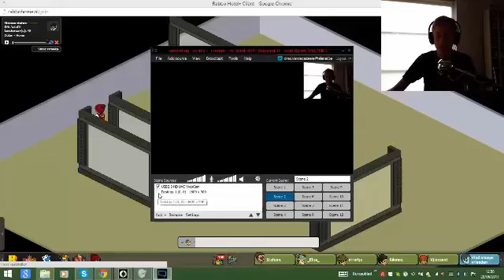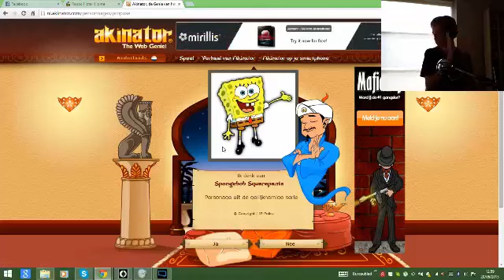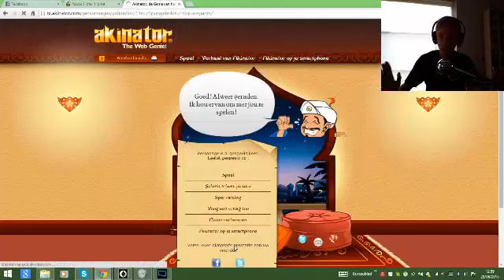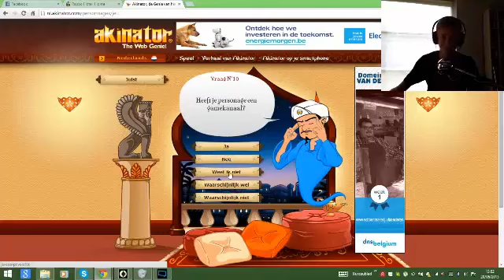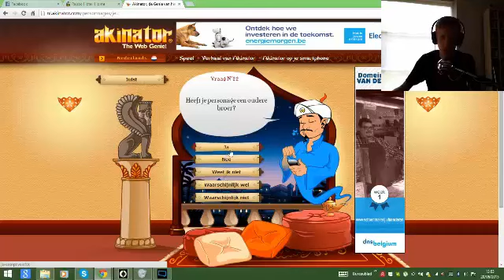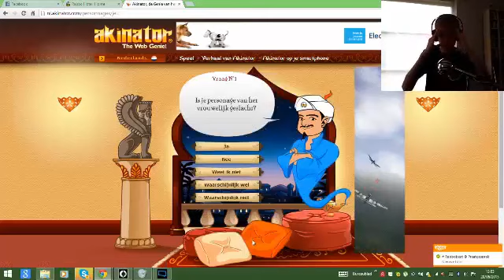Rabbo hotel #5 - alles is weg, wat nu ?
Welkom bij
Elke dag komen op dit kanaal nieuwe video's en laatste update's over Belgium Gaming.

[Server]
Kom ook naar de BelgiumGaming Server en ontdekt BelgiumGaming.
Server ip : BelgiumGaming.srvmc.nl
[Communicatie]